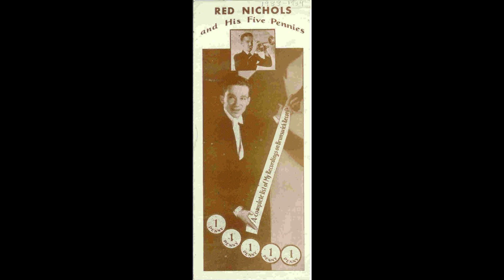That's No Bargain - Red Nichols & His Five Pennies (1926)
Red Nichols, c / Jimmy Dorsey, cl, as / Arthur Schutt, p / Eddie Lang, g / Vic Berton, d. New York, December 8, 1926.